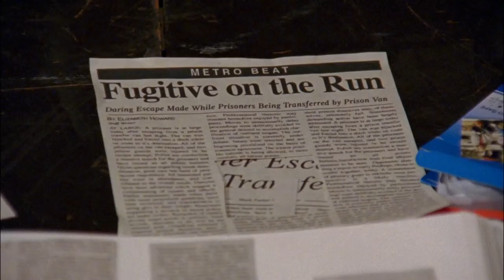Car Wash Columbo | Monk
While everyone mourns Monk's "death", Monk searches for the truth that will clear his name. And can’t stop solving new cases even when he is washing cars.

From Season 6, Episode 16  'Mr. Monk Is on the Run: Part 2' -  Stottlemeyer tries to find proof against the man who framed Monk, and Natalie may ruin everything when she learns the truth.

Adrian Monk (Emmy®-winner Tony Shalhoub) was once a rising star with the San Francisco Police Department, legendary for using unconventional means to solve the department's most baffling cases. But after the tragic and still-unsolved murder of his wife, Trudy, the devastated Monk becomes obsessive-compulsive. His psychological disorder has caused him to develop an abnormal fear of virtually everything: germs, heights, crowds... even milk. Monk's condition costs him his job, but he's back as a police consultant despite the unique challenges he encounters in his everyday life. These challenges lead Monk to hire a personal nurse, Sharona Fleming (Bitty Schram), who is always there to offer her assistance, even with the simplest of tasks (like organizing his sock drawer). Her less-than-subtle prodding keeps the "defective detective" on track in his investigations, as well as in his efforts to convince Captain Stottlemeyer (Ted Levine) to allow him to return to the force.